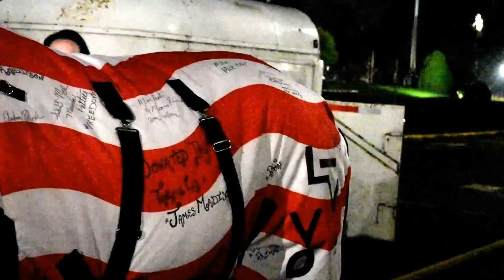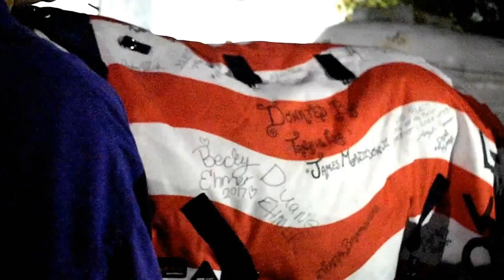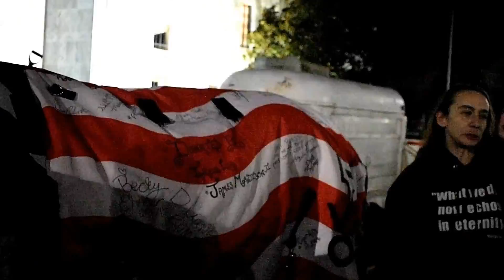Duane Ehmer with Hellboy at the Oregon State Capitol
Duane Ehmer is enroute to a Federal Prison in Lompoc, California.  He is riding his horse, Hellboy.  He will spend one year and a day for digging an 8-foot trench on the Malheur National Wildlife Refuge.  He dug the trench for the protection of himself and his associates after the murder of LaVoy Finicum on 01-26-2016 in the Blue Mountains north of Burns.  LaVoy and others intended to see Sheriff Glenn Palmer of Grant County in John Day.